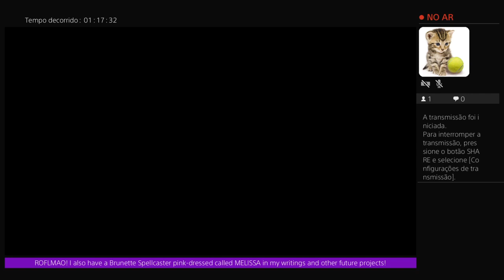Mercenaries Wings The False Phoenix PS4 Gameplay - 1st Run - Leave Route Part 7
Parte 29 do meu primeiro Gameplay completo de MERCENARIES WINGS THE FALSE PHOENIX (versão Playstation 4), desenvolvido por Rideon Japan e Distribuído no Ocidente pela Circle Entertainment.
RPG Tático Independente estilo 16 bits com fortes influências de outros títulos similares e mais famosos internacional deste gênero(como Final Fantasy Tactics), com belas artes e pixel art 2D,
Com um elenco total de 12 personagens jogáveis, o jogo possui dois finais, cujo caminho entre eles deve ser escolhido ao término da Batalha 7(onde se completa 1/3 da campanha). Alguns são jogáveis em ambos os caminhos porém outros terão são destino selado de acordo com sua escolha ao final da batalha em questão.
O jogo conta a saga do Grupo de Mercenários "Crimson Birds", estrelando o trio Jeremy(conhecido com "O Fênix" por supostamente ser imortal e ter voltado da morte em um combate), Cecil e Francis, contratados para um serviço a mando do Rei Harold para combater rebeldes que se opõem ao seu regime. Mas o "certo" e o "errado" do conflito não é exatamente o que parece a princípio...
Eu particularmente gostei bastante do jogo, gameplay simples porém bem intuitivo e viciante, com fator replay alto graças aos múltiplos finais, diferentes opções de classes para cada personagem e opção de, ao término da campanha, reiniciar o game em dificuldades mais altas incluindo desafios exclusivos em Batalhas Extras!
Ele é indicado para pra todo fã do gênero que busca diversão e desafio, especialmente se for um jogador dos anos 90, das eras dos 16 e (por que não?) 32 bits.
(Gameplay transmitido originalmente na Twitch em 10/2021)

Parte: 29
Rota: Leave(Mercenários)
Batalhas: FB11, 15

Acompanhe também as aventuras do Guardião da Justiça Lemadan, fanfic original que mescla várias de minhas paixões(tokusatsu, novelas, animes/mangás e games de Luta e RPG ambientado em uma paródia do Rio de Janeiro.

Personagens do avatar: minhas personagens originais ANA MELISSA e ELENITA MARIA em biscuit Feita por JÉSSICA "JESSI BISCUIT" XAVIER.

Em Breve/Coming Soon: Mercenaries Blaze: Dawn of The Twin Dragons

Mercenaries Wings The False Phoenix by Rideon Japan/Flyhigh Works. Published by Circle Entertainment.